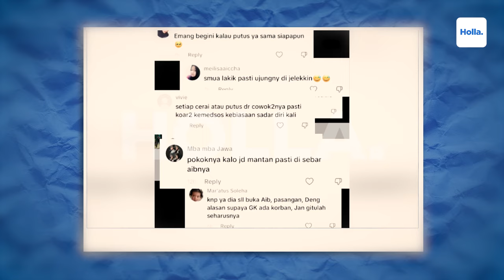Reaksi Netizen Akhirnya! Live Nikita Mirzani Bongkar Semua Kebusukan Rizky Irmansyah